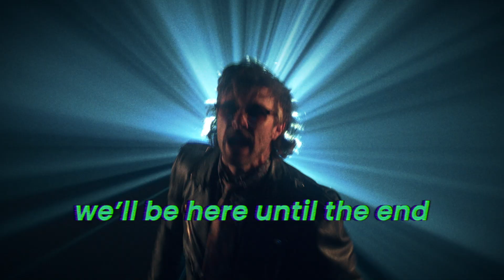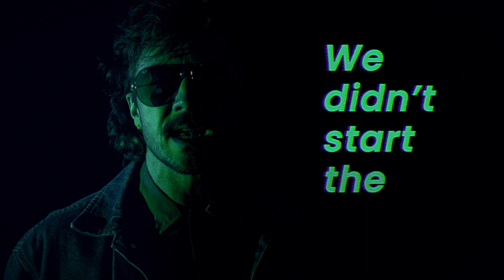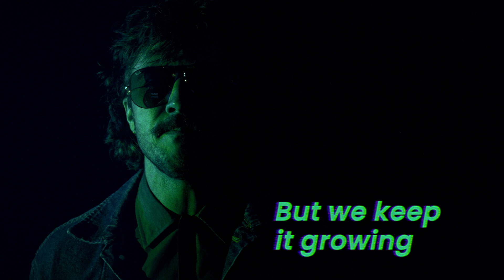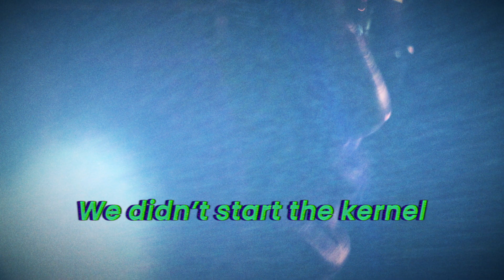We Didn't Start the Kernel - A SUSE Music Parody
Parody of "We Didn't Start the Fire" by Billy Joel
Credits:
Parody Lyrics by:  Jeff Price with help from words contributed by the SUSE Collective as part of a request we made for people to give us 2-3 words that meant something to them from the history of SUSE. (See list of contributors below)

Vocals - Scott Dastrup
Backup Vocals - Tony Oros
Drums - Jeff Price (SUSE)
Lead Guitar - Brent Griggs (SUSE)
Bass Guitar - Sean Rickerd (SUSE)
Rhythm Guitar - Roger Moore (SUSE)
Keyboards - Alex Arnold

Recorded at June Audio - Provo Utah with Jed Jones
Filmed and Directed by Aaron Tharpe and Andy Matthews of Timber Picture Co.
Edited by  Aaron Tharpe and Andy Matthews of Timber Picture Co.
Text Animations by Jordan Dastrup
Executive Producer - Russ Dastrup (SUSE Creative Media Director)

SUSE Collective word contributors:
Peter Salzer
Christian Schneemann
Tina Keck
Joris Vandenberg
Joakim Westlund
Renzo Luján Vásquez
Malcolm Lewis
Marcel Huisman
Gaurav
Rupam Roy
Andreas Ollenburg
Eti Basaniwal
Lindy Isherwood
Patrik Martinsson
Naveen
Markus Scherer
Linnea Madsen
V S
Matthias Hinrichs
Márton
Eric Boulanger
Elaine Hamilton
Michel Raabe
Roopesh
Prateek Jain
Michal Steuer
Simon Flood
José Manuel Ortega
Steffen Jaiser
Jacob Painter
Esko
Sayanta Banerjee
Sean Rickerd
Binoy George
Ajinkya Bapat
Antonio Gemelli
Karen patni
Roger Dills
Shivansh Srivastava
Pavel Garbar
Shein Chi
Hans-Peter Jansen